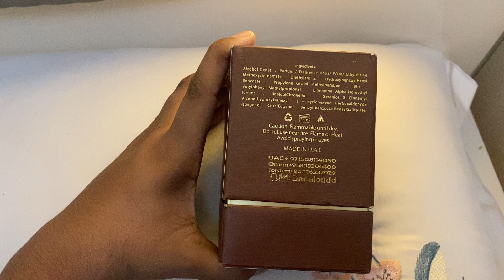Daar Ul Oud Perfume Review in Hindi | Perfume Collections